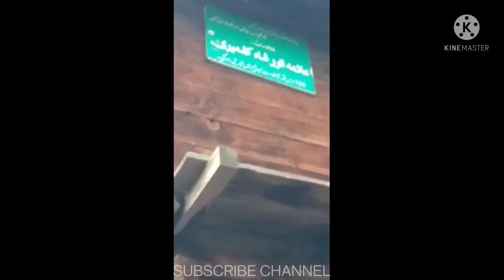ALLAH ANWAR SHAH KASHMIRI'S HOUSE IN KASHMIR